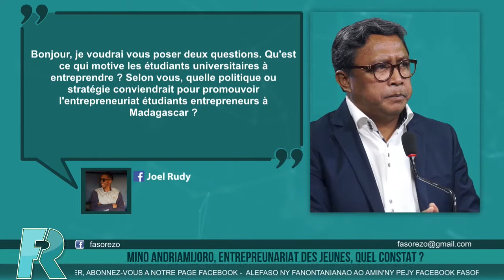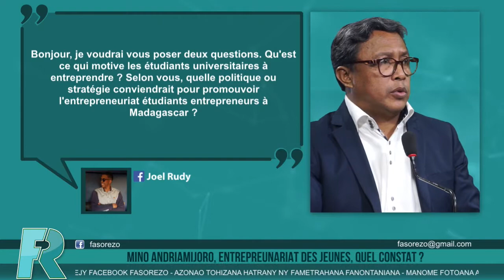EM22: Entrepreunariat des jeunes, quel constat ? Mino ANDRIAMIJORO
Emission n°22 FasoRezo
Invité: Mino ANDRIAMIJORO